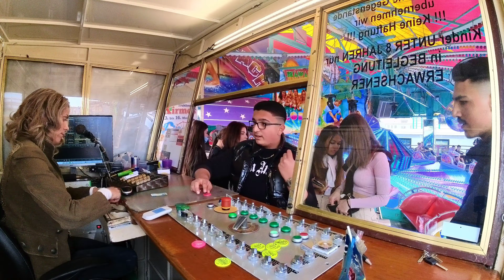Operator view (Paybox view) Beach party Milz Öcher Osterbend Bendplatz Aachen 2022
Hierbij weer een video uit aachen en dit maal de operator view van Beach Party van Milz
Word lid van dit kanaal en krijg toegang tot speciale voordelen:

Wil je samenwerken, contact of ook een interview
8K cam 360
8K
8K with HDR
6K Cinematic
4K , 4K HDR, 4K Cinematic, 4K cClear Night and more
Nightvision/Nightview
Foto Reports
Interview Possibilities